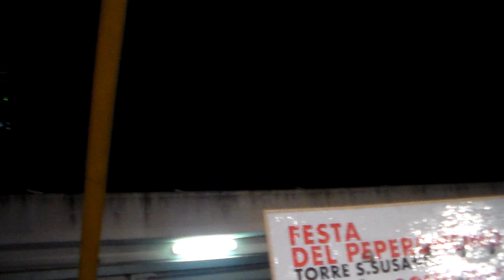FESTA DEL PEPERONCINO 2019 TORRE SANTA SUSANNA (BR) 1° 2° e 3° CLASSIFICATO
festa del peperoncino 2019 torre santa susanna (br) gara di mangiatori di peperoncino